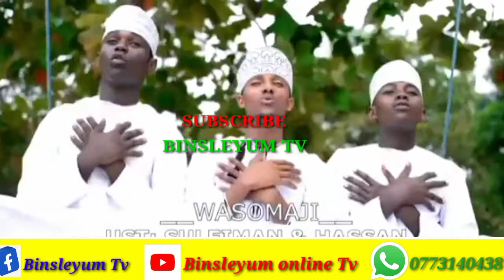ALMADRASAT AFNANIA - RAMADHAN MWEZI MWEMA 2022